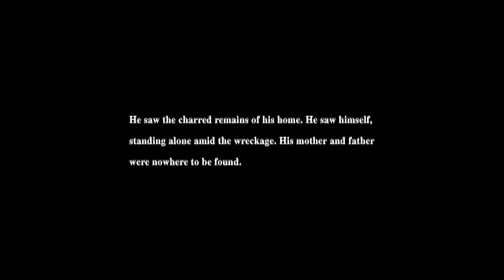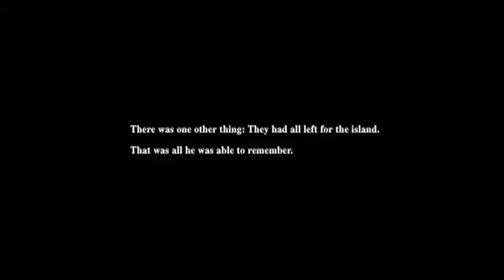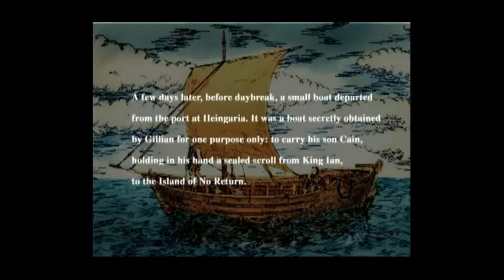Eternal Ring (PlayStation 2) Gameplay Sample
Eternal Ring is a First person RPG developed for the PS2 by From Software and released in  2000.